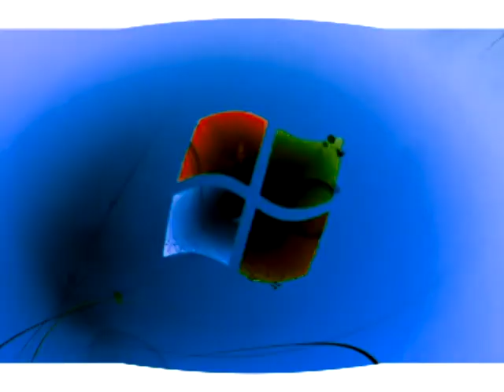Windows 7 Logon Csupo in Dr. Fox Major